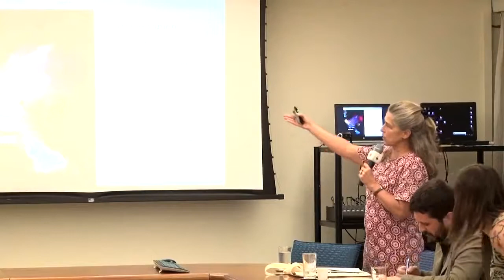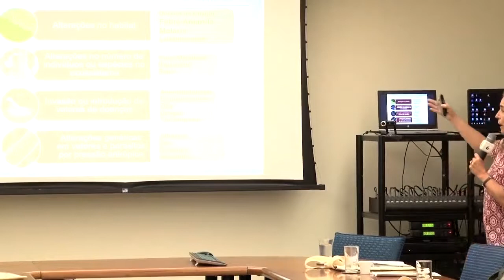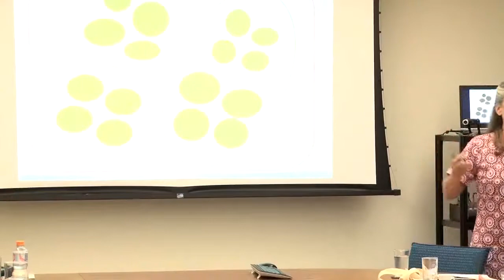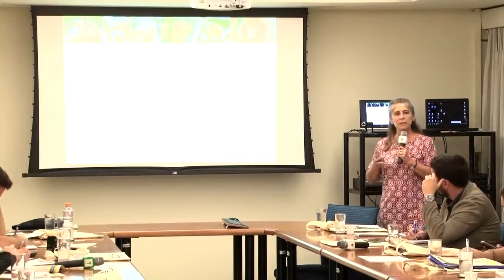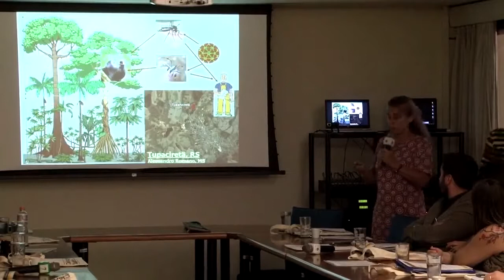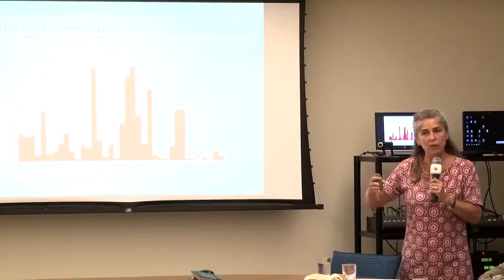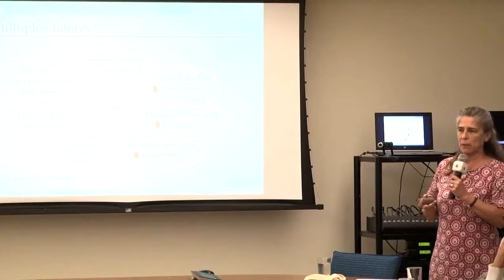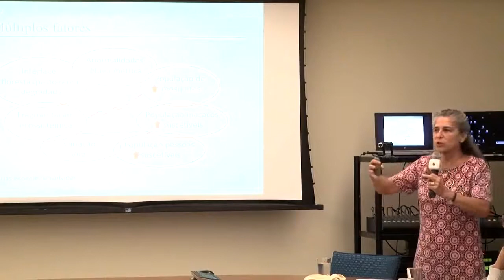MÁRCIA CHAME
Oficina sobre febre amarela para jornalistas